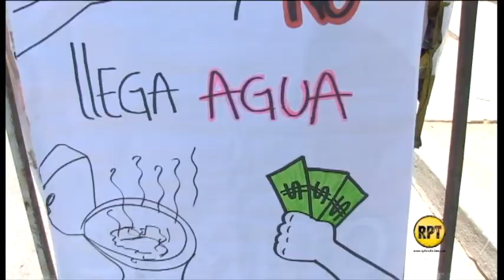La sequía de Emdupar